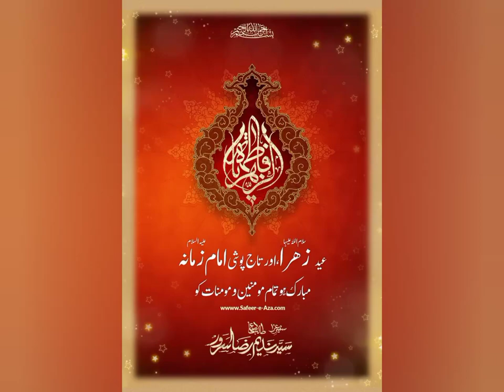Eid e Zehra s.a Mubarak From Sarwars ❤✨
Official Instagram Accounts of Sarwars ❤✨🙌🏼